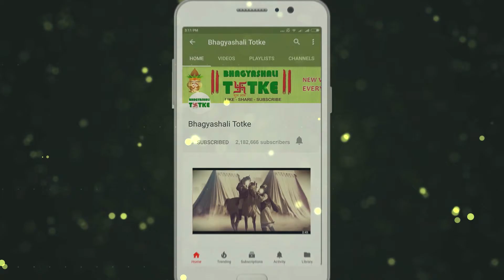Aaj Ka Rashifal | 19 May 2019 | वृषभ राशिफल | Daily Rashifal । Dainik Rashifal | today horoscope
धन लाभ :आप अच्छी फाइनेंशियल प्लानिंग कर सकते हैं। इनकम के नए सोर्स भी आपको मिल सकते हैं।

परिवार और मित्र: पारिवारिक जीवन में शांति बनाए रखने के लिए आपको कड़ा संघर्ष करना पड़ सकता है। किसी भी वाद-विवाद में पड़ने की बजाय अगर आप मामलों को शांति से सुलझाएं तो आपके लिए बेहतर होगा।

रिश्ते और प्यार: अपने पार्टनर के साथ विचारों में तालमेल का अभाव भी आपको देखने को मिल सकता है। प्रेमी जोड़ों के लिए यह समय काफी उत्तम दिखाई दे रहा है।

स्वास्थ्य: आपकी सेहत का मामला सामान्य रहने के संकेत हैं।

करियर और शिक्षा: नौकरी में आप काफी मेहनत करने वाले हैं। आप अपने कार्य को बेहतर करने के लिए हर संभव प्रयास करेंगे।

बिज़नेस/स्टॉक/प्रॉपर्टी: कोई भी बड़ा निवेश करने से पहले आपका सोच-विचार कर लेना ठीक रहेगा। आर्थिक तौर पर आपके लिए थोड़ी सावधानी बरतने का है।

Money Benefit: You can do good financial planning. You can also get new sources of income.

Family and Friends: You may have to struggle hard to maintain peace in family life. Rather than fall into any debate, if you solve matters calmly, then it will be better for you.

Relationships and Love: You can also see the lack of synergy in your ideas with your partner. This time it looks great for lovers joints.

Health: The matter of your health is a sign of normal living.

Career and education: In the job you are going to work hard. You will do everything possible to improve your work.

Business / Stock / Property: It would be better to think before you make any big investments. You have to be careful about financially.